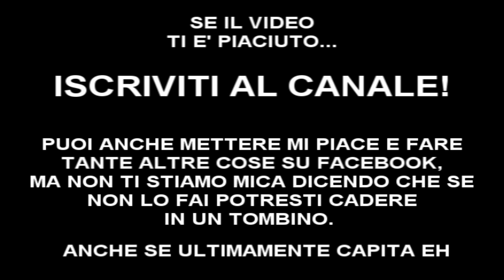FEAR OF THE DARK: Asobu Indie Chronichle/ Delver #4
SCENDIAMO SEMPRE PIU' GIU sto iniziando a vedere il fondo oppure no? DIAMINE sto dungeon non finisce mai XD